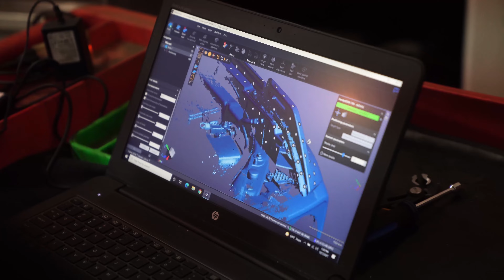S&B Filters 2021 Year Recap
Thank you to our S&B Family, Employees, and Ambassadors for all your support and hard work! We've had a crazy year and we thank you for your patience through the hard times we've all overcome. We're looking forward to all the exciting projects we have coming in 2022.